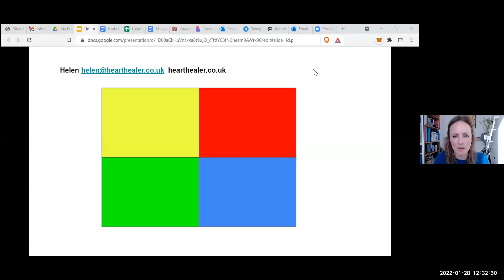Assert YOUR Rights through EFFECTIVE Communication!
Every month, CACUK's Legal Surgery drills down into what your rights REALLY are, in a post-Covid world of propaganda, fear, deception and lies.

Most of KNOW medical mandates are unlawful, BUT many of us STRUGGLE to assert our rights because OTHERS are confused or compromised.

Kicking off 2022, international intuitive communication coach Helen Millar joined our January Legal Surgery session to show YOU how get through to those you most struggle with.

FREEDOM FRIDAY Zoom sessions are on the 1st, 2nd and 3rd Fridays of every month.

JOIN US on the 3rd Friday of every month for Legal Surgery, details via newsletter and Telegram.